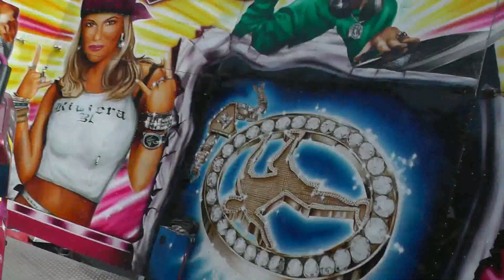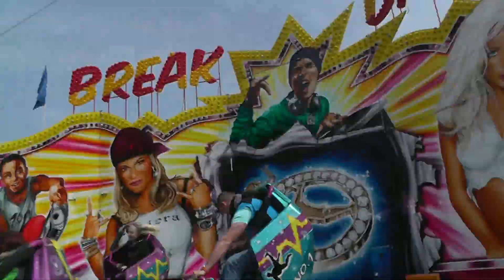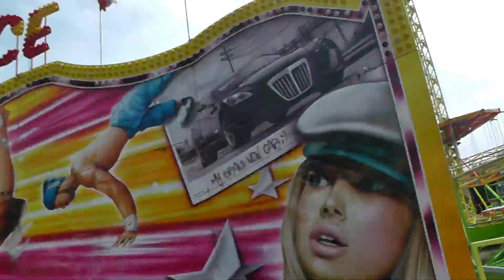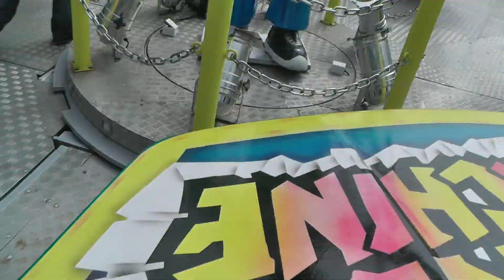Řípská pouť 2013 - ATRAKCE BREAK DANCE ZA JÍZDY / ATTRACTION BREAK DANCE ON-RIDE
Atrakce BREAK DANCE za jízdy na Řípské pouti 2013 pod horou Říp. Jízda pro jednu osobu 50 Kč (50 CZK). Natáčeno v sobotu 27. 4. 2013. Lunapark Helfer.